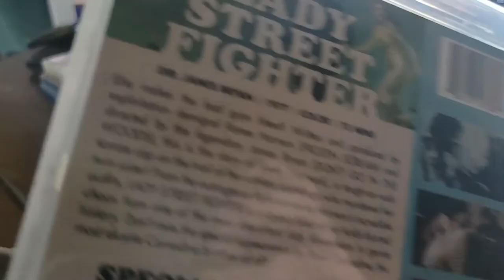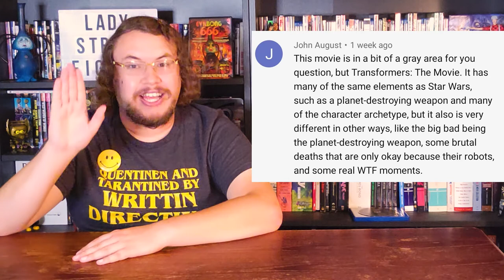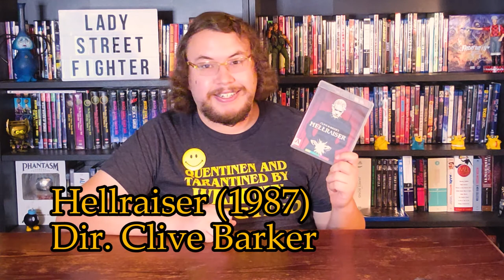Sister Street Fighter Fifth Level Fist, Lady Street Fighter, Revenge of Lady Street Fighter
This week Matt Presents: Violent movies about violent movies, cocaine Buddhas, kung fu sex parties, assassins with actor head shots, and a sequel that's actually just the first movie